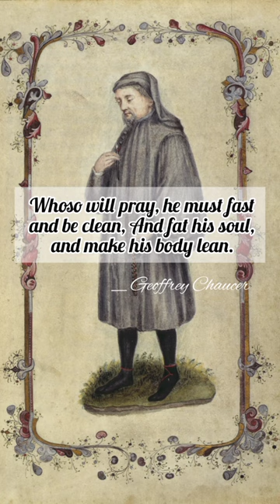Geoffrey Chaucer Quotes About wisdom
About
Geoffrey Chaucer was an English poet, author, and civil servant best known for The Canterbury Tales. He has been called the "father of English literature", or, alternatively, the "father of English poetry". He was the first writer to be buried in what has since come to be called Poets' Corner, in Westminster Abbey. Chaucer also gained fame as a philosopher and astronomer, composing the scientific A Treatise on the Astrolabe for his 10-year-old son Lewis. He maintained a career in the civil service as a bureaucrat, courtier, diplomat, and member of parliament.

Born: London, United Kingdom
Died: 25 October 1400, London, United Kingdom
Nationality: British, English
Place of burial: Westminster Abbey, London, United Kingdom
Spouse: Philippa Roet (m. 1366–1387)
Children: Thomas Chaucer, Lewis Chaucer, Agnes Chaucer, Elizabeth Chaucer

motivational quotes
chhotan motivation
quotes channel
motivational speech
quotes in English
inspirational Quotes
inspirational quotes video
love quotes
wisdom
poem
poems
chhotan motivation
successful quotes
best quotes
writer's
philosophy
philosopher
people
younger
wishes
massages
greetings
shorts
short
YouTube shorts
short YouTube